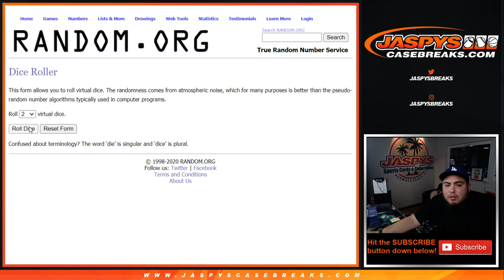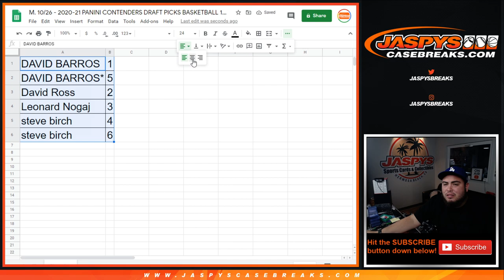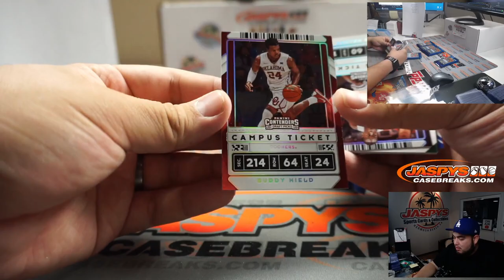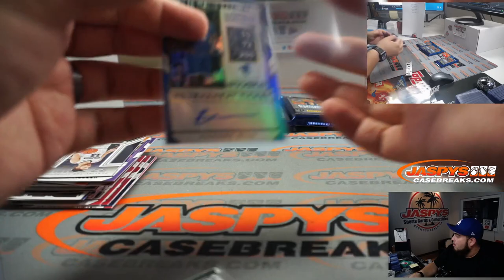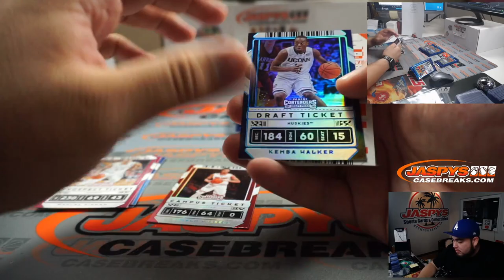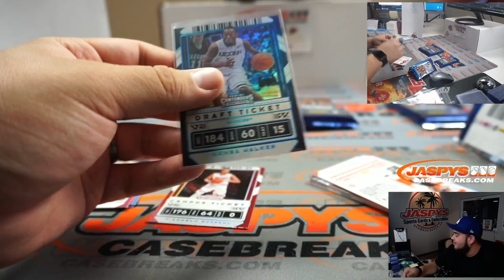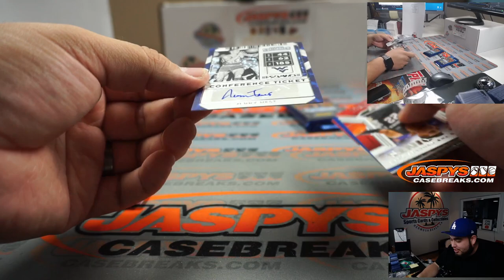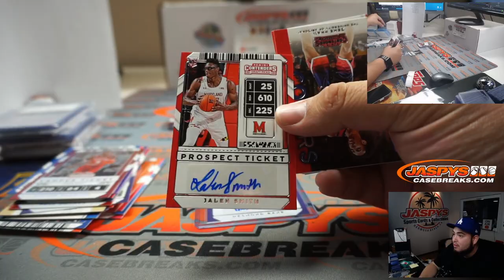THE LOGO JERRY WEST !! M. 10/26 - 20-21 PANINI CONTENDERS DRAFT PICKS BASKETBALL 1-BOX BREAK #18 RP*